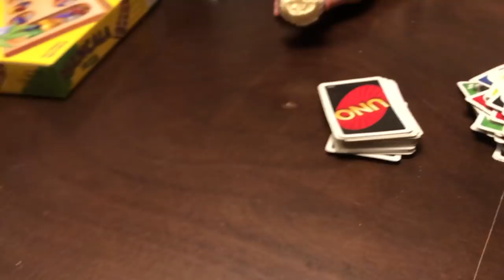Self Quarantined Vlog Day 13: Uno Dos Tres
In todays vlog I share how daily life is affected with kids being home from school. Indoor activities, self isolation, and social distancing sound easier said than done. Social interaction is an import part of staying healthy, positive, and self esteem!
Anyone else still need emergency preparedness? I live in Los Angeles County, California and things have been different for everyone in 2020.

I would like to know how you are feeling in the comment section below this video, also include where you are watching from! Be kind to each other out there!

Family Devotional
The game we played: